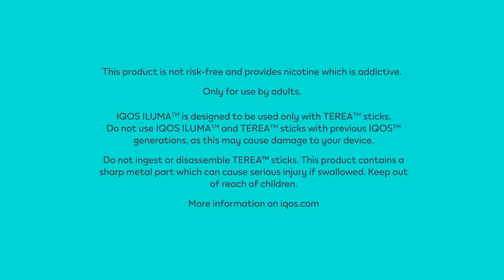How To Use Your New IQOS Iluma One Device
The IQOS Iluma One Device is a cutting-edge tobacco heating system that offers a seamless and sophisticated way to enjoy tobacco. Designed with modern aesthetics and advanced technology, this device provides a hassle-free alternative to traditional smoking. With its sleek and compact design, the IQOS Iluma One Device is perfect for those seeking a stylish and convenient tobacco experience.

NO SMOKE:
By heating tobacco rather than burning it, IQOS creates tobacco vapour, not smoke. IQOS vapour dissipates more quickly than cigarette smoke. It does not negatively impact indoor air quality, as proven by international air quality tests and is not a source of second-hand smoke.*

NO ASH:
Unlike cigarettes, IQOS does not burn tobacco and therefore produces no ash.

LESS SMELL:
After using IQOS, the odour left on hands, hair and clothes is significantly less than that left by cigarettes.

IQOS is not risk-free, the best way to reduce tobacco-related health risks is to quit tobacco use altogether.